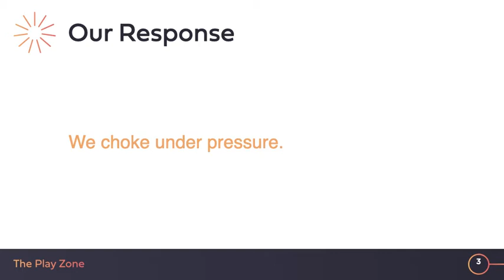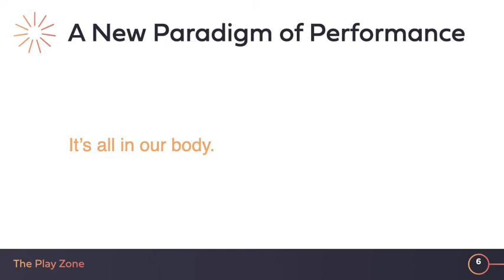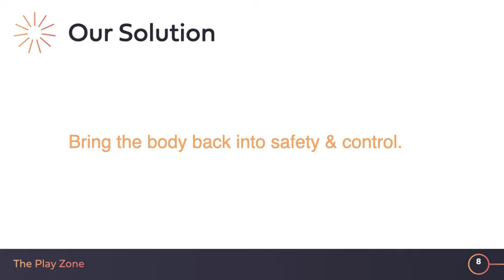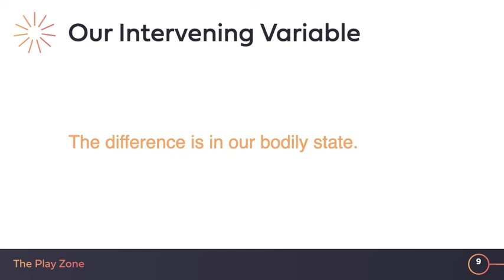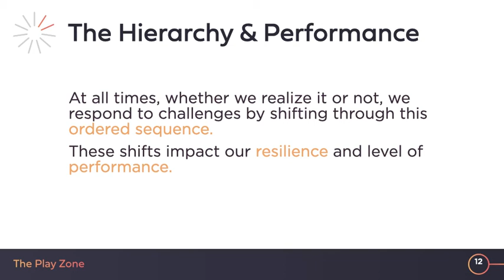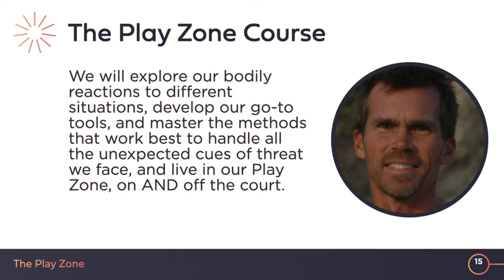The Play Zone - Quick Introduction of Online Course w/ Deck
Learn about the Play Zone on-demand course.